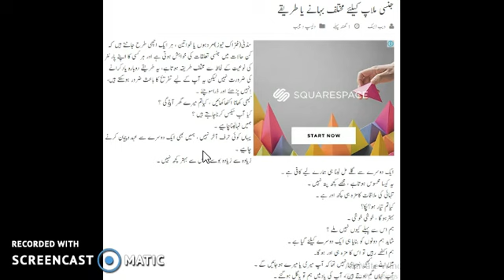Various excuses for Romance